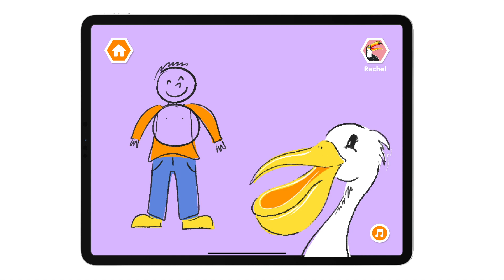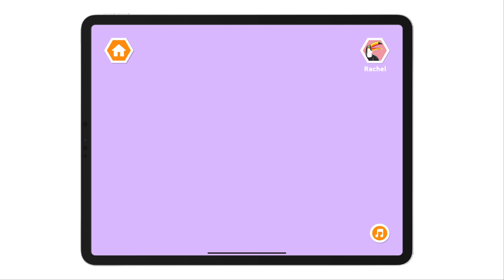anniefox.design The Birds & The Bees Animation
Animation for thesis presentation of Flagler College 2021 graduate student Annie Fox (anniefox.design). Annie presents the Birds and the Bees edutainment application.